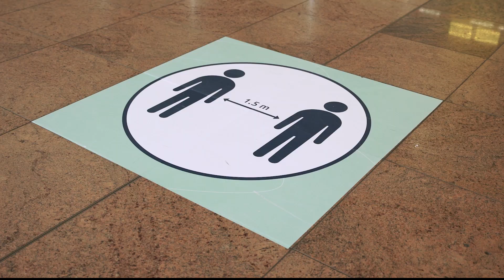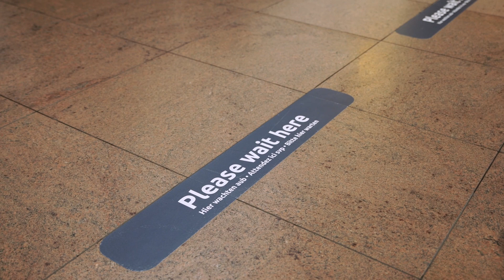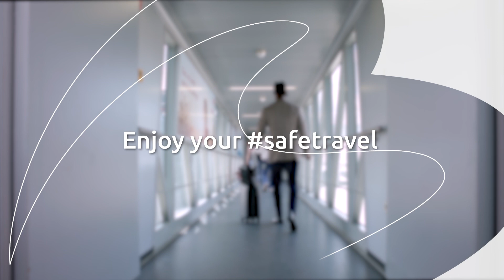Travelling through Brussels Airport in COVID-19 times (EN)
Travelling in COVID-19 times turns out to be a bit different for everyone. But don’t worry, it didn't change that much. Check our video and website to find out everything you want to know about travelling carefree. We wish you a pleasant journey through Brussels Airport!